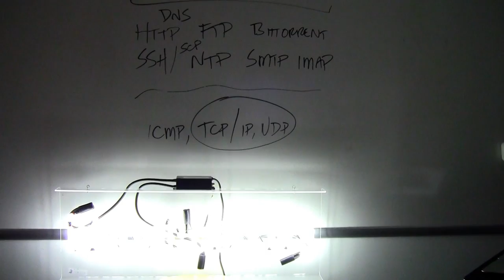What is a man-in-the-middle attack?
Because connections on the internet span many different machines, compromising a machine on a routing path can allow the attacker to observe a lot of traffic. This is also known as a man-(or woman)-in-the-middle attack. Even if packet contents are encrypted, observing communication patterns between computers can expose things that the communicating parties may want to reveal.